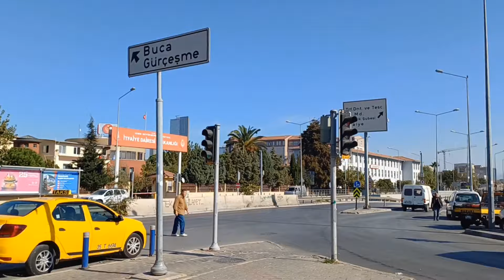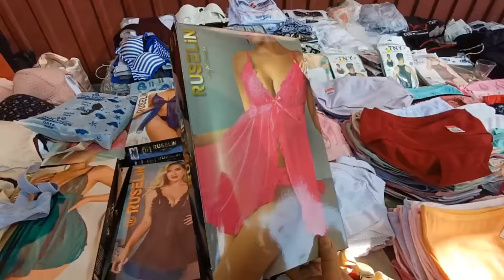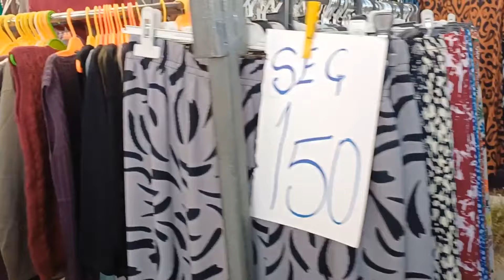İZMİR SEMT PAZARLARI TEPEÇİK PAZARI FİYATLARI( YENİŞEHİR)turkey funny vlog turkishbazaar #24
Kanalıma hoş geldiniz burada  hamur işleri, kurabiyeler, kekler, tatlılar, mezeler ve daha bir çok tarif bulabilirsiniz❤🌹

👉 Tüm dillerde altyazı mevcuttur.Lütfen üste köşedeki (CC) butonuna basarak alt yazıları açmayı unutmayın!!

 la tansaa alaishtirak fi qunati wamathal maqatie alfidyu